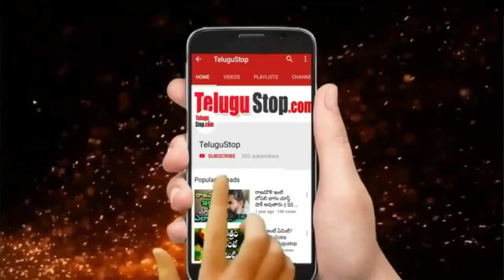Healthy Breakfast : బ్రేక్ ఫాస్ట్ కి ఎలాంటి ఆహరం తీసుకోవాలో తెలుసా ..? Telugustop Health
Healthy Breakfast :  బ్రేక్ ఫాస్ట్  కి ఎలాంటి ఆహరం తీసుకోవాలో తెలుసా ..?